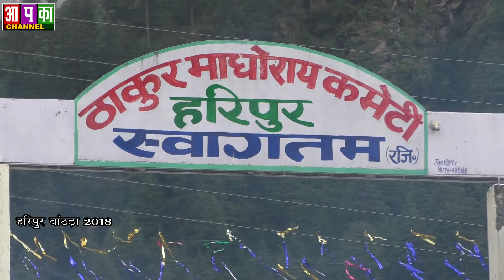हरिपुर दशहरा II (बांठड़ा) II रथ यात्रा 2018 II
जिला कुल्लू में दशहरा उत्सव कुल्लू सहित हरिपुर .मणिकर्ण . नग्गर . एवं वशिष्ठ में भी बड़े  हर्षोल्लास के साथ मनाया जाता है ।  हरिपुर दशहरा (बांठड़ा) हरिपुर में ठाकुर माधोराय एवं माता निलासुरी के सानिध्य में 5 दिनों  उपरान्त  सम्पन्न होता है ।